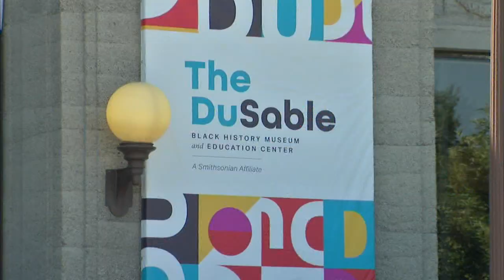New name, look for oldest Black history museum in US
The DuSable Black History Museum and Education Center on the South Side of Chicago celebrated its rebranding just before the Juneteenth holiday.